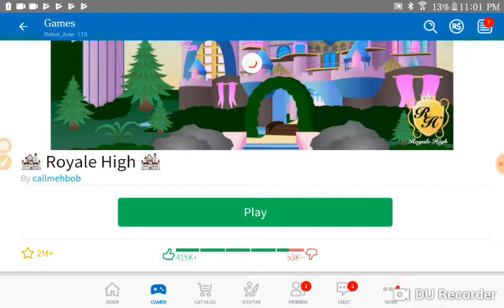NOOOOOOOOOOOOOOOOOOOOOOOOOOOOOOOOOOOOOOOOOOOOOOOOOOOOOOOOOOOOOOOOOOO I GOT F